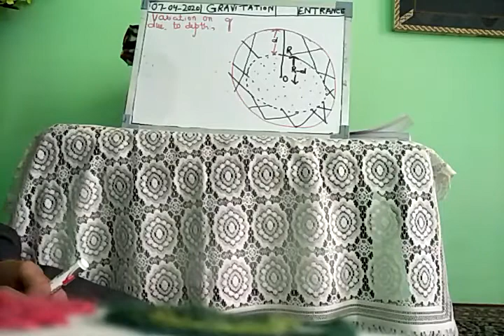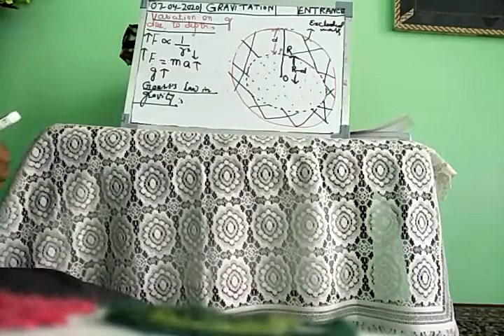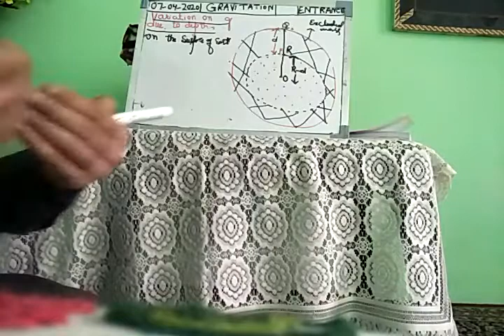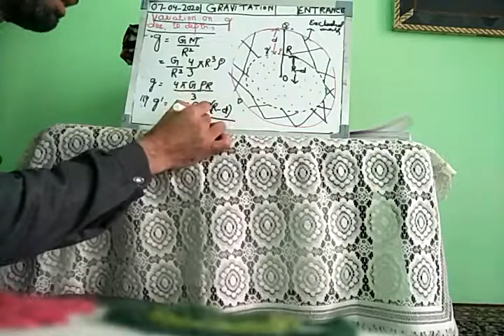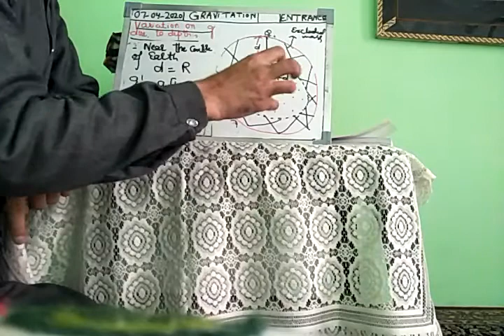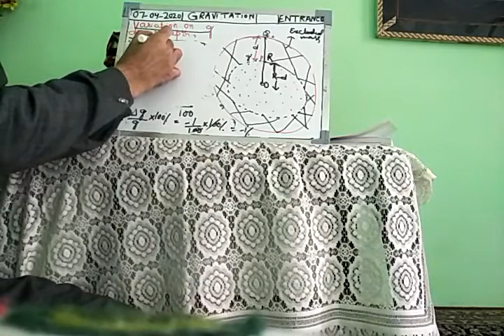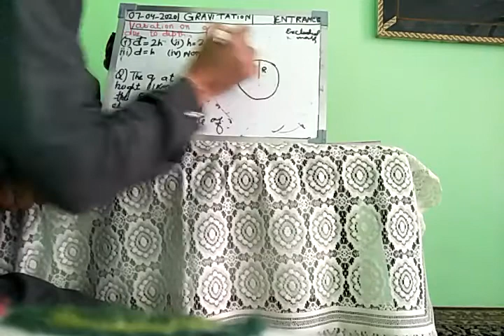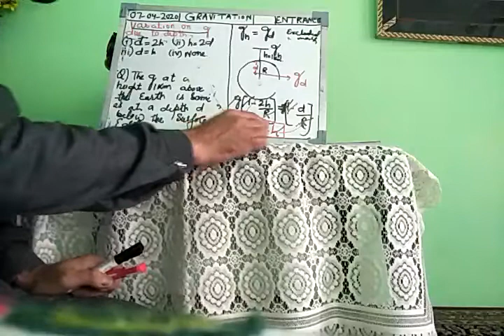Lect 5th Variation on g due to depth for entrance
Gravitation by Peerzada Asif